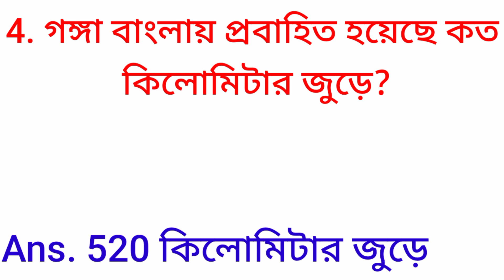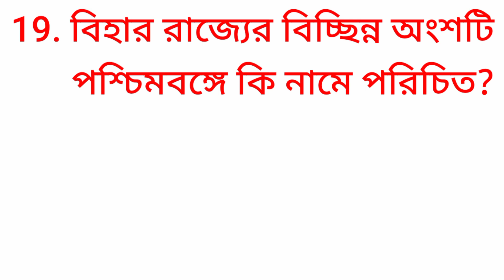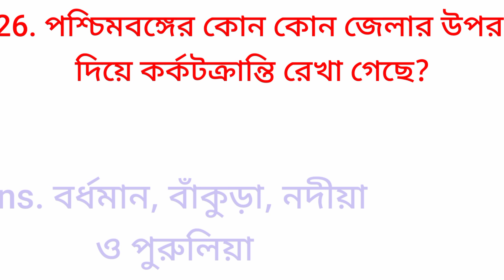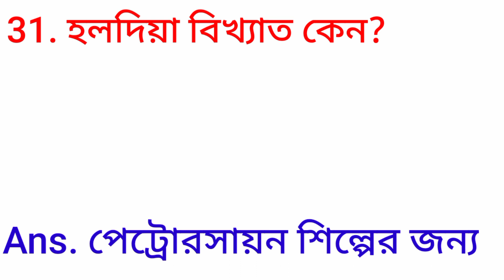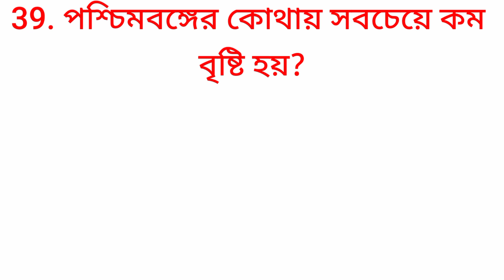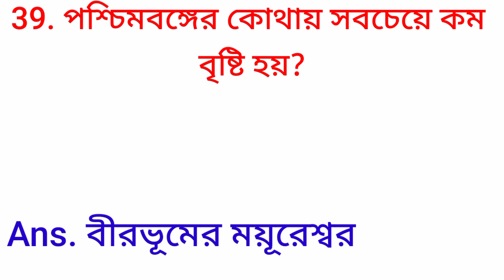পশ্চিমবঙ্গের কিছু অজানা তথ্য/west bengal gk/gk questions and answers in bengali/ gk bangla/gk/payel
@payel prasanna143

primary tet exam preparation all subjects
primary tet question paper 2022
bengali gk
current affairs
west bengal gk
indian gk
fifa world cup
indian geography
indian history
slst preparation
gk science question answer
gk bengali question
icds exam preparation
west bengal rivers
indian river
static gk

compititive exams এর জন্য সমস্ত রকম জিকে question answer ও current affairs আমরা দিয়ে থাকি। এছাড়াও subject ভিত্তিক ক্লাস ও দেওয়া হয়। আপনাদের ভালোবাসা আমাদের আরো ভালো ক্লাস দিতে motivation যোগায়।